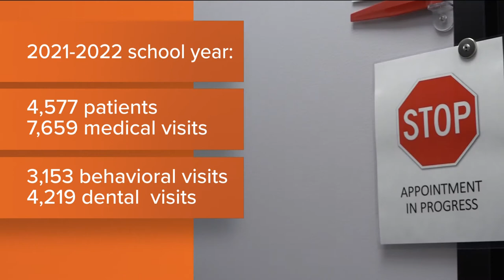Toledo Public Schools adds two new health centers | WTOL 11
New Health Centers have been added to Start and Bowsher High School ahead of the 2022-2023 school year.